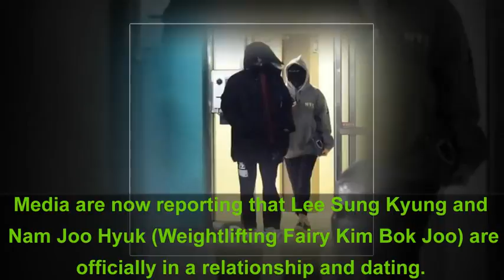★BREAKING Lee Sung Kyung and Nam Joo Hyuk revealed to be dating